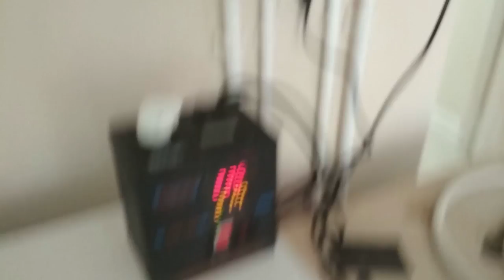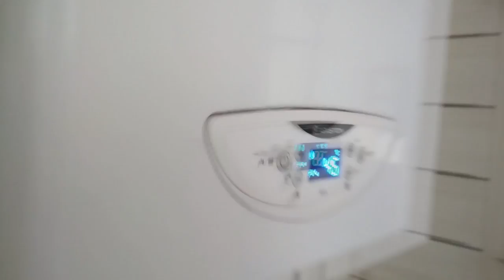АНАПА 🌞 У НАС В КВАРТИРЕ ГАЗ!!! // Дневник переезда, часть 13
Ура! Сегодня нам врезали газ!